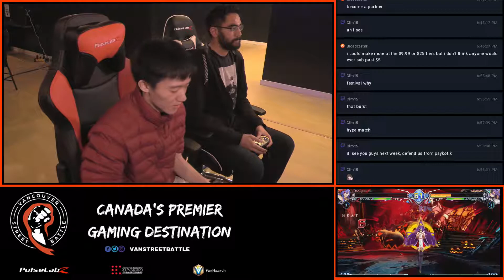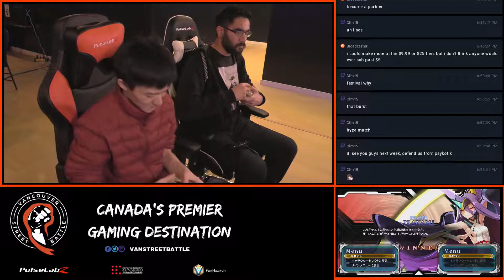Blazblue Weekly #10 | GF | ampatron VS WindGodDude